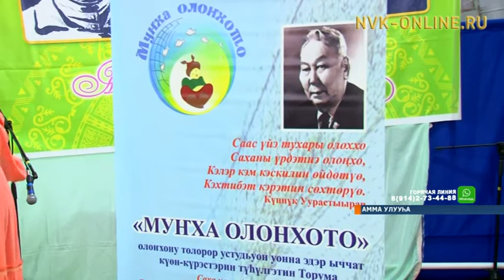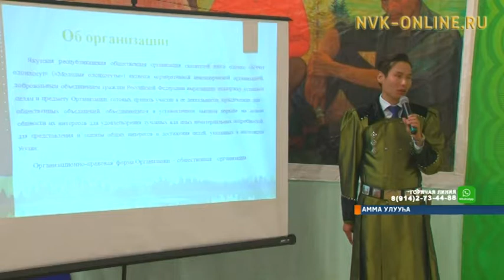Эдэр олоҥхоһуттар "Муҥха олоҥхото" күрэххэ Аммаҕа күөн көрүстүлэр